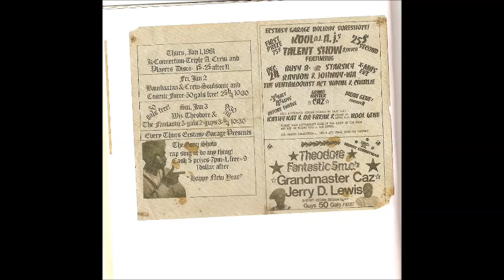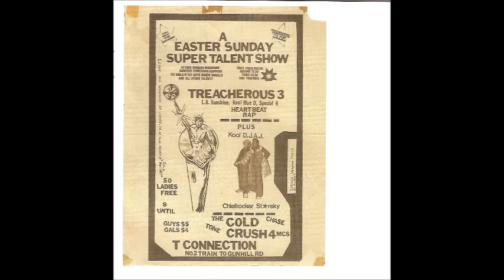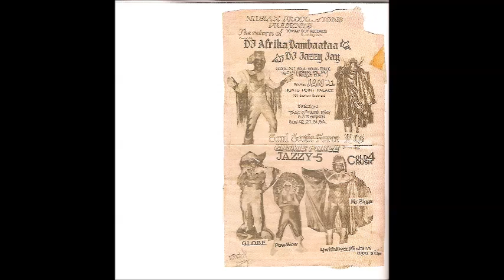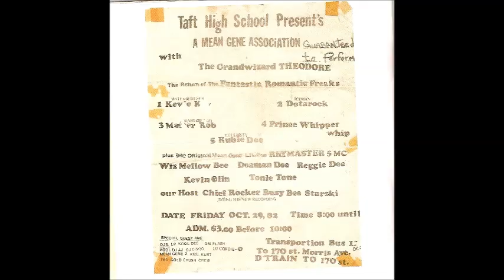Dream Warriors - My Definition Of A Boombastic Jazz Style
Anthology A Decade Of Hits 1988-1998